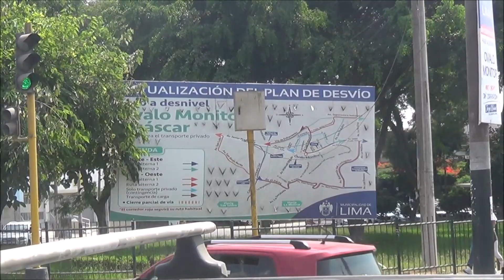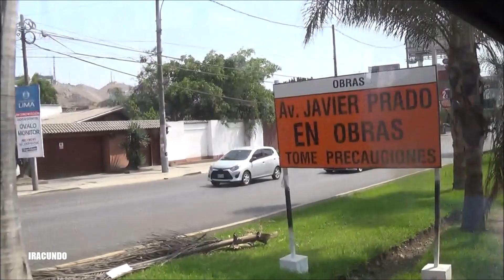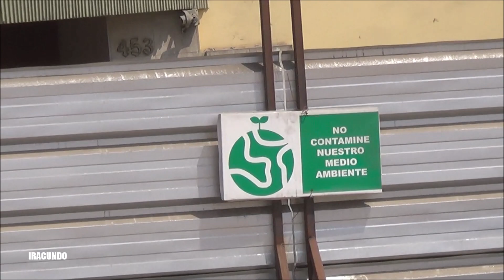Vistas de los avances de obras del Paso a Desnivel del Ovalo Monitor Huáscar en dirección al oeste.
Realizamos ahora un recorrido por la  avenida Javier Prado Este , viendo los avances de las obras del Paso a desnivel del Ovalo Monitor Huascar desde el distrito de La Molina  y luego en el distrito de Santiago de Surco , muchas gracias por acompañarme en este video , saludos a  todos.